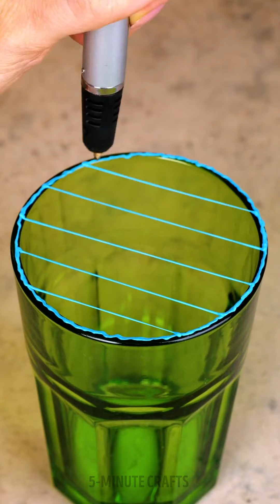Creating Stylish DIY 3D Pen Jewelry and Crafts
Join us and discover the joy of creating stylish and one-of-a-kind pieces that will make a statement. ✨💎✍️

Get ready to embark on a creative journey as we explore the world of 3D pen artistry. In this video, we'll guide you through the process of crafting stunning jewelry and unique crafts using a 3D pen.

From intricate designs to personalized accessories, you'll learn how to bring your imagination to life with this innovative tool.

Let's get crafting! 💫🎨